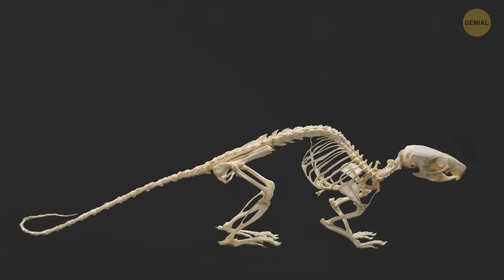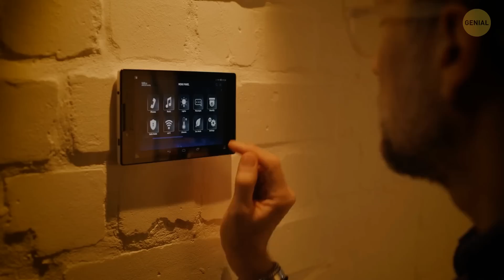7 Criaturas que pueden salir de tu inodoro